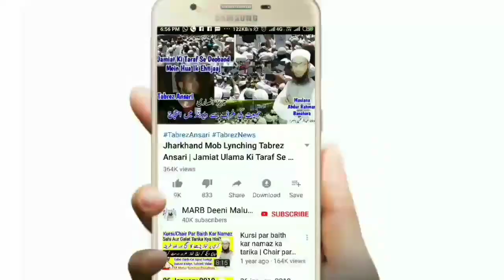Namaz Kaise Shuru Kare | Tabkeer e Tehreema Ka Tarika Mard Or Aurat Ke Liye | تکبیر تحریمہ کا طریقہ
Namaz Kaise Shuru Karte Hain Kya Tarika Hai Isme Mard Aur Aurat dono ke liye namaz shuru karne ka tarika bataya gaya hai ke namaz mein takbeer e tehreema kaise kahen bahut zaroori bayan hai namaz ke baare main by Mufti Abdur Rahman Banahara MARB Deeni Malumaat

2⃣ WhatsApp Par Ham Se Judne Ke Liye Aap Apne WhatsApp Number Se Hamare WhatsApp Number Ko Apna Naam Aur Mukammal Adress Ke Saath Add Likh Kar SMS Send Karen,

3⃣ Koi Sawal Yani Masla Masaail Puchna Ho To Aap Comment Ke Zarya Puch Sakte Hain Ya Mufti Sahab Ke Number Par Call Kar Ke Puch Sajte Hain,

4⃣ Channel Ke Bare Mein Kuch Batana Ho Ya Aap Apni Video Dalna Chahte Hain Ya Koi Koi advertise karvana Chahte Hain To Rabta Kar Sakte Hain,